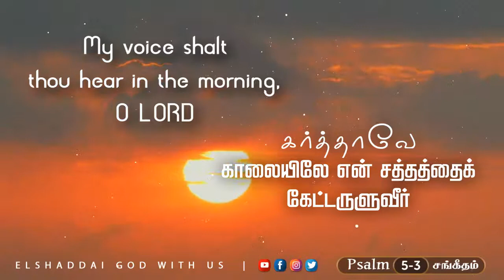El Shaddai God With Us | Bible Verses | Bible Study | Bible verse for today | Psalm 5:3 சங்கீதம்